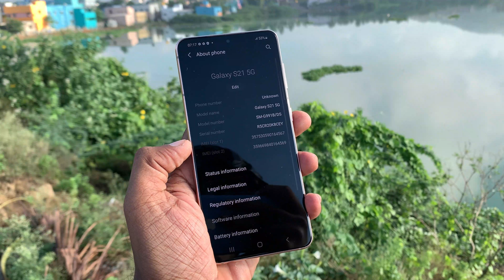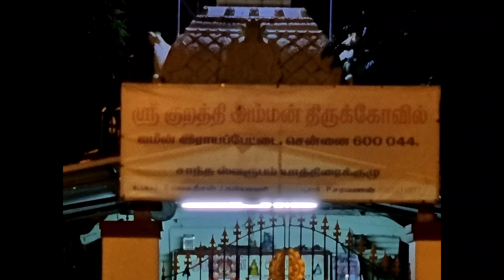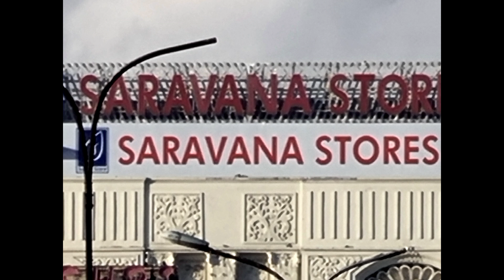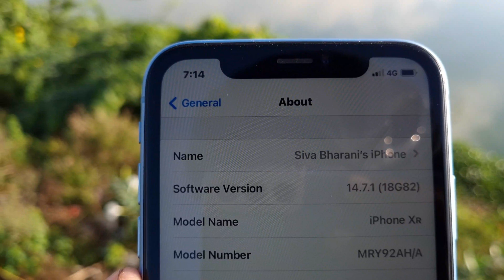Samsung Galaxy S21 5G - Today's Smartphones are more of a camera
For refurbished phones contact - Praveen 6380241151

Samsung Galaxy S21 5G